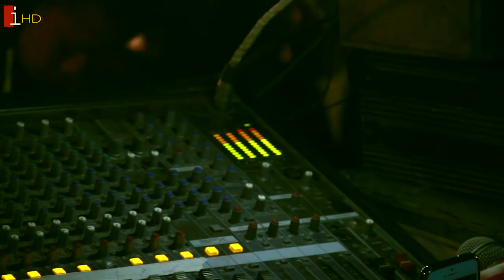Pushparani Special Edition for fans on Stage -Lao Haige Lao HD Sound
Old but Gold Pushparani on Stage -Lao Haige Lao HD Sound